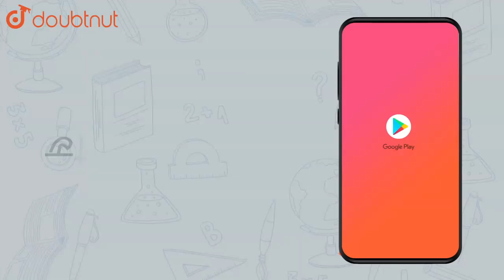A particle of mass m at rest in acted upon by a force P for a time t. |Class 11 PHYSICS | Doubtnut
A particle of mass m at rest in acted upon by a force P for a time t. its kinetic energy after an interval t is

👉 Have Any Query? Ask Us.